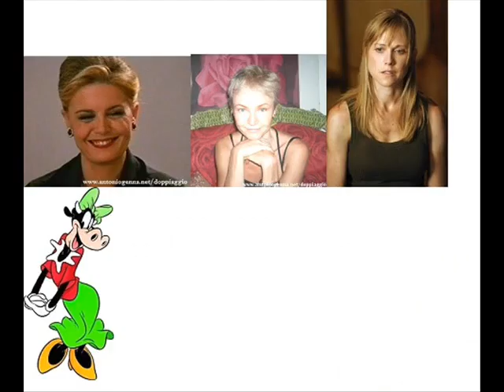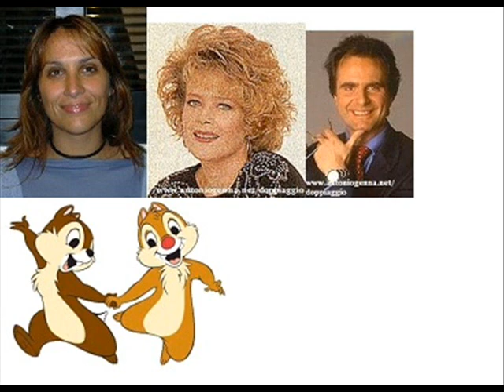I Doppiatori dei Personaggi Disney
Questi sono i doppiatori dei personaggi Disney presi dai cartoni e fumetti:
Topolino: Oreste Lionello, Vittorio Stagni, Claudio Sorrentino, Claudio Trionfi, Gaetano Varcasia, Alessandro Quarta
Paperino: Clarence Nash, Giusi Raspani Dandolo, Oreste Lionello, Elio Pandolfi, Antonella Cerliani, Vittorio Stagni, Franco Latini, Luca Eliani
Pippo: Riccardo Billi, Lauro Gazzolo, Giuliano Persico, Renato Cortesi, Vittorio Amandola, Roberto Pedicini
Minni: Paola Valentini
Paperina: Laura Boccanera, Paola Giannetti, Laura Lenghi
Gambadilegno: Luigi Pavese, Franco Latini, Vittorio Di Prima, Riccardo Barbera, Massimo Corvo, Angelo Nicotra